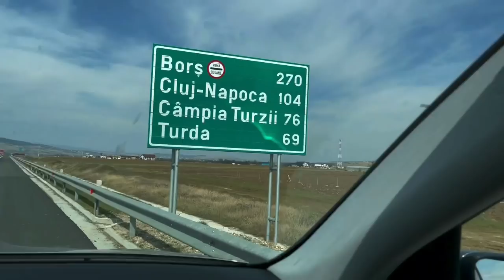Drumul spre filmarea din Cluj cu Florin Piersic, prima intalnire dupa pandemie.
Acuși o să pun aici cum m-au convins Dorian și Selly să fac un canal de YouTube.
Pănă atunci, fug spre Cluj să mă întâlnesc cu cel mai popular român din ultimii 50 de ani: Florin Piersic!
Pentru ca vin...Floriile 😜